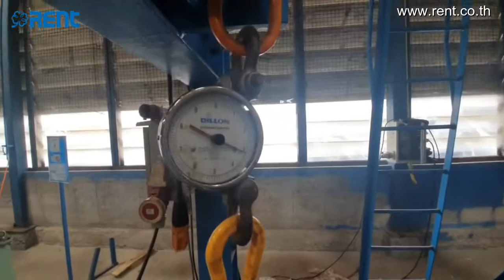RENT | แนะนำสินค้า Lifting Equipment อุปกรณ์ในการยกเครื่องจักร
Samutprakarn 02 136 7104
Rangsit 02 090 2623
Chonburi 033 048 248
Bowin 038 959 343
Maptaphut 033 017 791